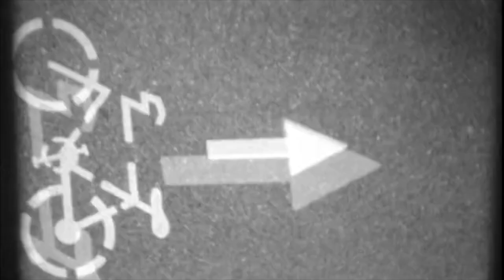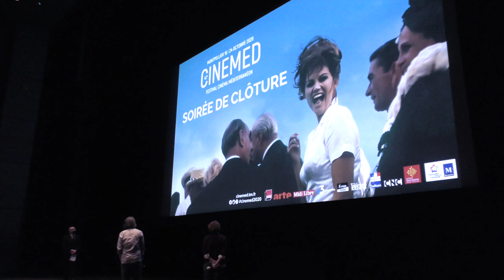CINEMED 2020 : "Le Sens de la Famille" (ITW Jean-Patrick Benès + avant-première)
Ovation du public pour un film très "Comédie Familiale"